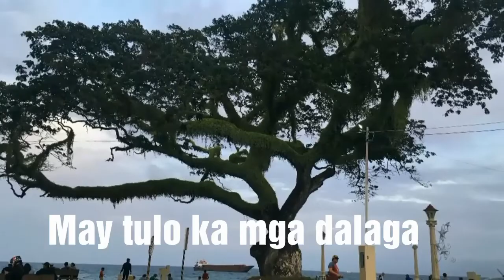Sa Lungsod sa Buenavista lyrics Milyo Naryo Di nako kay wa nakoy trato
Kani ay katuwaan lamang sa aming mga magkakapatid.
Sa Lungsod Sa Buenavista song by Milyo Naryo